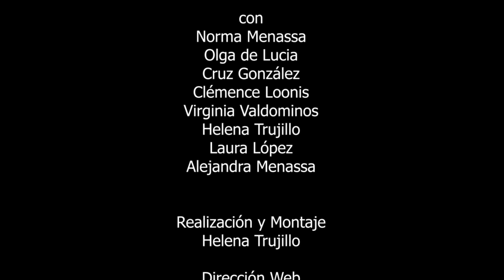260 POESÍA MÁS POESÍA: CLARICE LISPECTOR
260 POESÍA MÁS POESÍA: CLARICE LISPECTOR